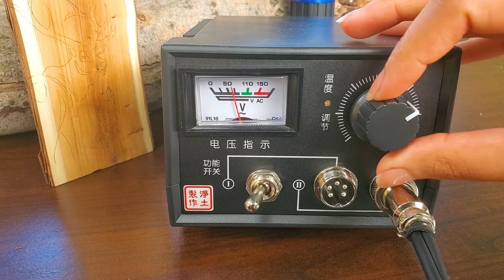How To Wood burning (pyrography) | Draw a deer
Follow along with me and learn how to pyrography in a very simple way. you can check the other tutorial videos on my You Tube channel. don't forget to subscribe and share with your friends if you like the videos :)